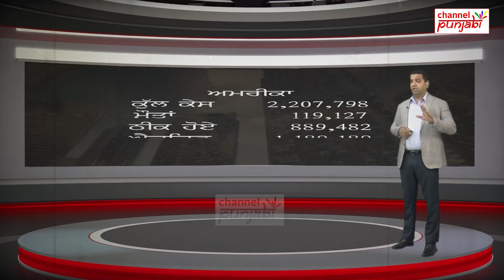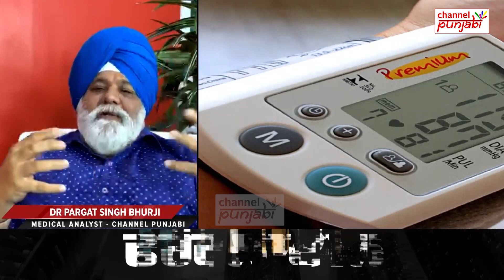ਵੈਕਸੀਨ ਨੂੰ ਲੈਕੇ ਆਈ ਰਾਹਤ ਵਾਲੀ ਖ਼ਬਰ! ਘਬਰਾਓ ਨਾ! ਆਹ ਸੁਣੋ ਪੂਰੀ ਦੁਨੀਆ ਦੇ ਅੰਕੜੇ!